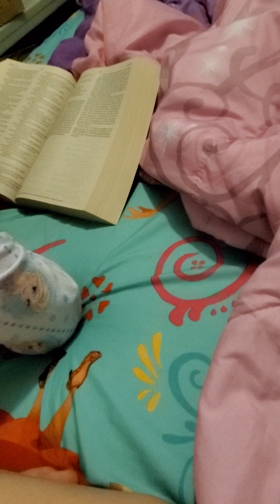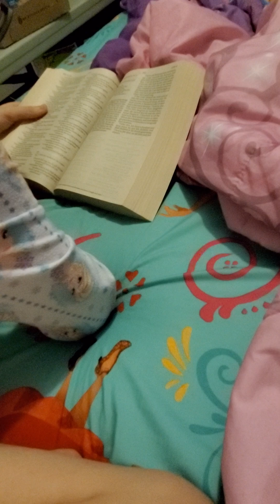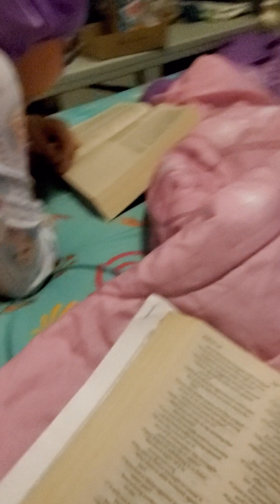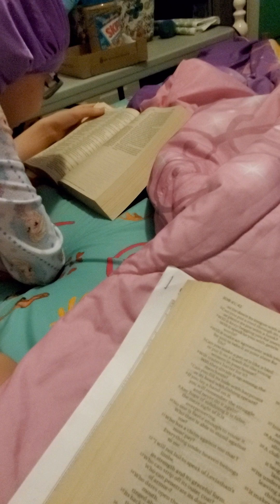Reading before bedtime 🌙 8yrs. old